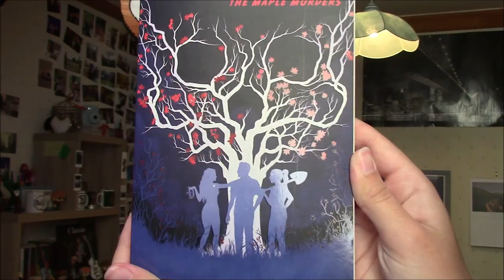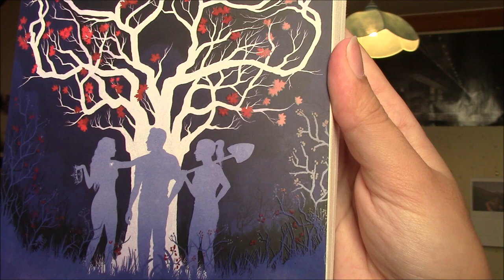"Riverdale, The Maple Murders" : Les secrets sont déterrés... - Critique Livres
Salut à tous ! Vous l'attendiez alors aujourd'hui on se retrouve pour le nouveau tome de Riverdale qui est sorti chez Hachette Roman le 16 Octobre 2019 !

Pour vous procurer le livre